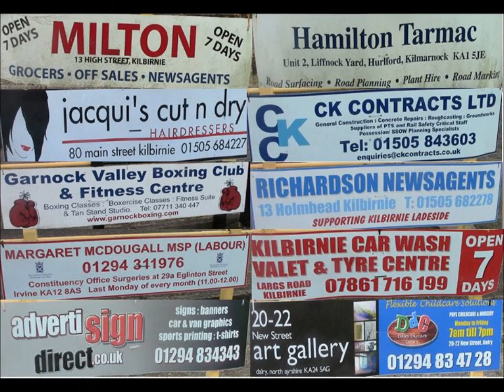Ladeside 3 Meadow 5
Action for the Vale on Sat 11th Oct, sorry for a couple of goals missed out during editing.

help!!